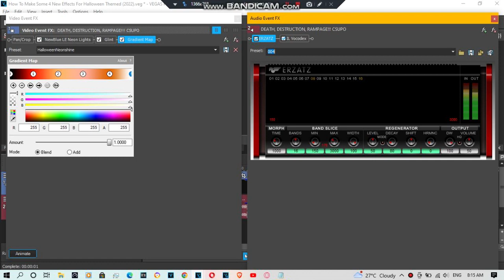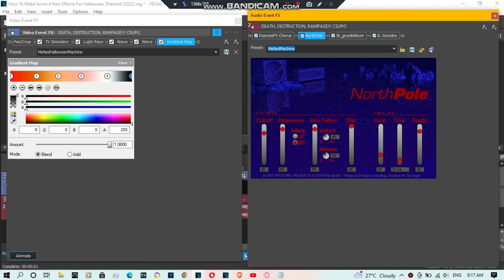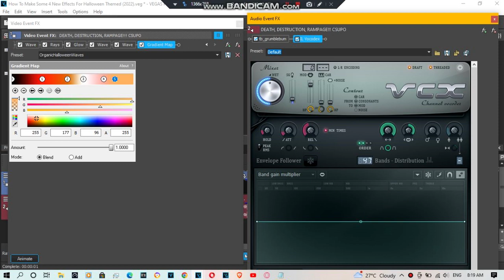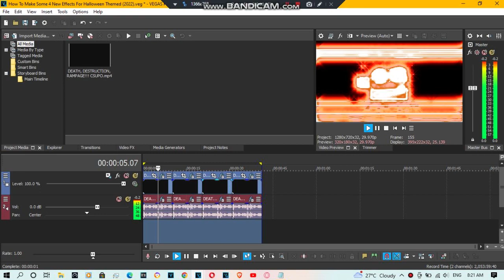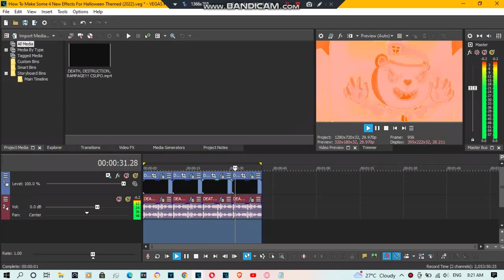{REQUESTED} How To Make Some 4 New Effects For Halloween 2022 Themed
Requested by: @HotPurpleRosestoneFanBoy2005 and @ThePiranhaYorushikaTheBakaVideoMaker6528 HD.

List of How To Make That New Effects:

0:00 - HalloweenNeonshine
0:45 - MeltedHalloweenMachine
1:50 - OrganicHalloweenWaves
2:51 - ToxicHalloweenSaw
3:32 - End of Preview Video